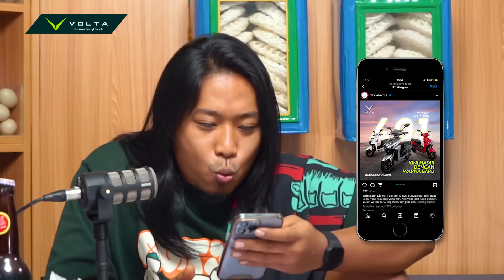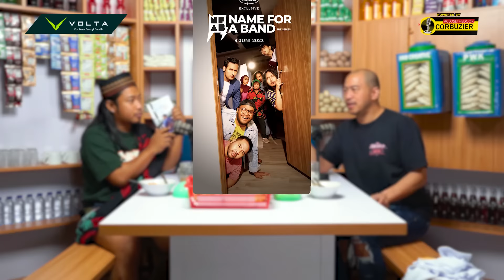PWK – DI KERJAIN HANTU!! PANDJI PRAGIWAKSONO KAPOK DATANG KERUMAH RADITYA DIKA?!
Hi Guys! Kembali lagi di Channel HAS Creative, di program Podcast Warung Kopi (PWK)

Di episode kali ini, PWK kedatangan stand up comedian yang banyak PWKawan request dari dulu, namun baru sempat mampir hari ini nih, CEO Comika.id  Pandji Pragiwaksono.

Pandji Pragiwaksono Wongsoyudo, S.Sn. atau akrab disapa Pandji, lahir di singapura 18 Juni 1979. Pandi merupakan seorang aktor, pelawak tunggal, MC, Sutradara, Penulis buku, Rapper indonesia. Mengawali karier sebagai penyiar radio pada tahun 2001, ia lalu merambat menjadi pembawa acara reality show Kena Deh yang ditayangkan di stasiun tv Trans7. Setelah menjadi pembawa acara reality show di berbagai stasiun tv, pada tahun 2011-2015 pandji menjadi host di acara stand up comedy indonesia yang ditayangkan di Kompas Tv. Lalu dari mulai tahun 2016 sampai saat ini, ia menjadi juri di Stand Up Comedy Indonesia (SUCI). Memulai karier pelawak tunggal pada tahun 2010, melalui  Twivate Concert pertama yang ia lakukan di bulan April, ia membangun awareness masyarakat tentang pelawak tunggal ini sendiri. Pandji bersama Raditya dika merupakan pencetus adanya kompetisi Stand Up Comedy Indonesia (SUCI). Lalu pada tahun 2011 pandji pertama kali memproduksi sendiri acara komedi tunggal di Teater Usmar Ismail, Bhinneka Tunggal Tawa yang dihadiri oleh ratusan penggemarnya. Pada tahun 2013, dia kembali menggelar pertunjukan spesial “Mesakke Bangsaku” di Teater Besar Jakarta, Lanjut pada tahun 2016, perjalanan Stand Up Comedy World Tour dilanjutkan dengan “Juru Bicara” yang berkeliling ke 24 kota di 5 benua. Memulai tour Pragiwaksono Stand Up Comedy World Tour, Pandji menutup tour dunianya di Plenary Hall Jakarta Convention Center, pada tanggal 26 Januari 2019, di hadapan 5000 penonton. Pada awal 2020 ia kembali melakukan tour dunia “Komoidoumenoi”  berjalan mulai bulan April dan ditutup di Istora Senayan Jakarta, di bulan Desember 2020. Namun tertunda ke tahun 2021 karena terjadi pandemi Covid-19, lalu dilanjutkan lagi di agustus - desember tahun 2022.
Selain kariernya di dunia stand up, ia juga berperan dalam beberapa film seperti Make Money (2013), Comic 8 (2014), Marmut Merah Jambu (2014), Cahaya dari Timur: Beta Maluku (2014), Di Balik 98 (2015), YouTubers (2015), Comic 8: Casino Kings Part 1 (2015), Get Married 5: 99% Muhrim (2015), Single (2015), Comic 8: Casino Kings Part 2 (2016), Rudy Habibie (2016), Stip & Pensil (2017), Insya Allah Sah (2017), The Underdogs (2017), Ayat-Ayat Cinta 2 (2017), Si Juki the Movie: Panitia Hari Akhir (2017), Partikelir (2018), Insya Allah Sah 2 (2018), DOA (Doyok-Otoy-Ali Oncom): Cari Jodoh Otoy (2018), Mendadak Kaya (2019), dan Mendarat Darurat (2022).

Di obrolan kali ini Pandji banyak bercerita mengenai alasan dia memulai kembali karier stand up di US, Hantu di rumah raditya dika, pengalaman mistis yang dialaminya, Politik, ia pacaran dengan sesama jenis, pernah mencium beberapa rekan nya seperti arie kriting, fedi nuril, doni alamsyah, dan masih banyak cerita seru lainnya.